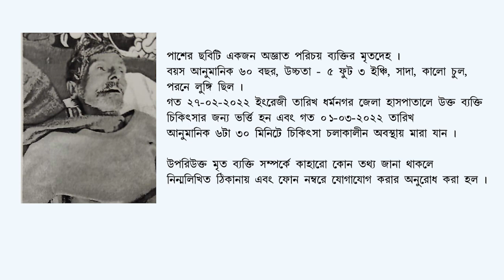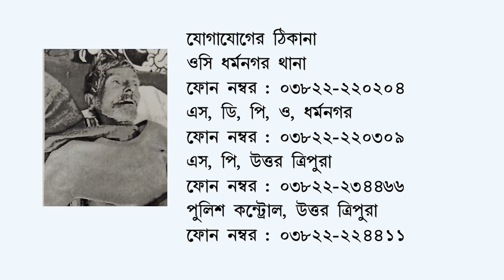Unclaimed Male Dead body (Ad D-1935)